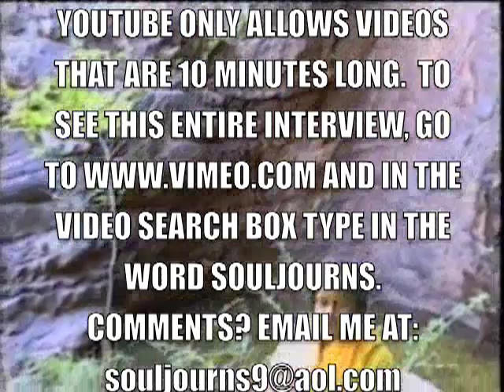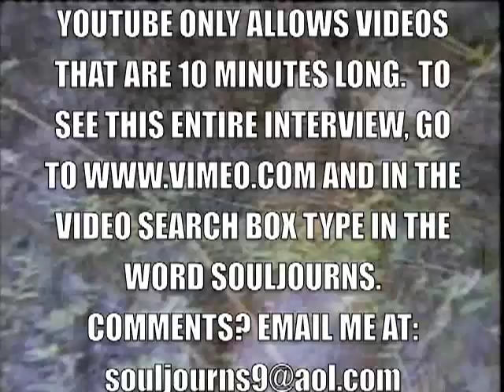Souljourns - Amma Sri Karunamayi - Ted Henry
This is just a brief 8 minute clip of a long form interview done with Amma Sri Karunamayi in June of 2009 in Cleveland Ohio USA.
To see the entire interview, since YouTube only allows short videos, please go and when you get there type in the word souljourns into the video search box.  Like it? Comments? Want to see more long form interviews?